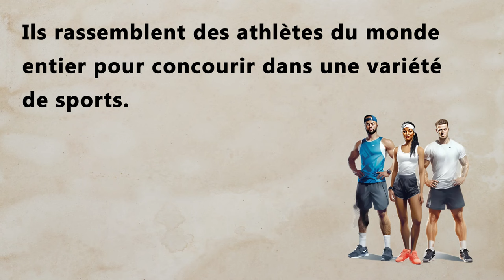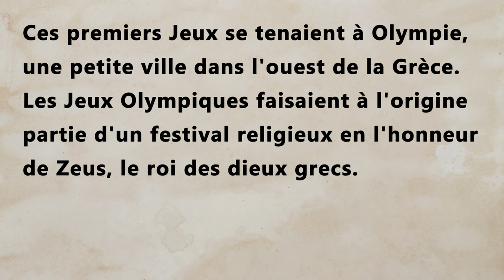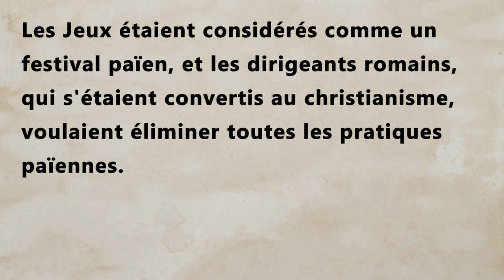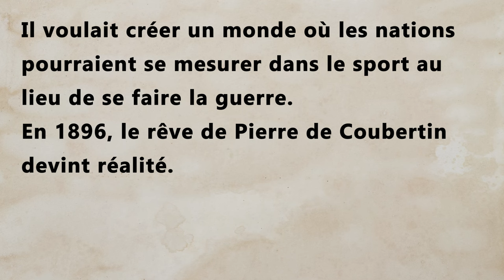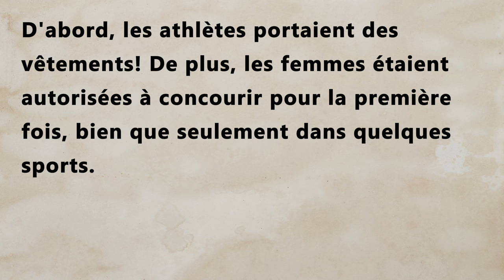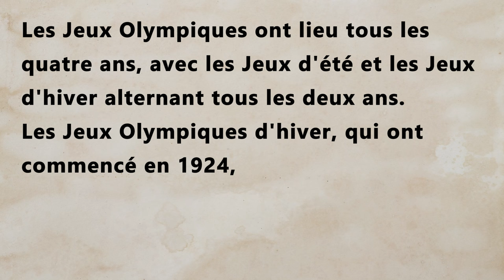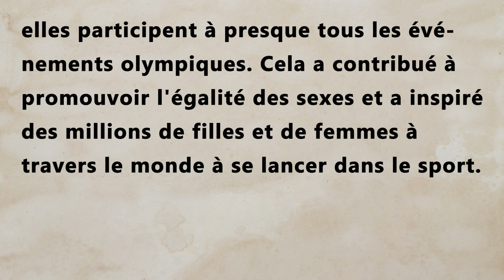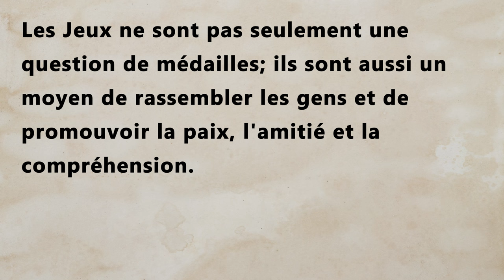LEARN FRENCH with THIS 2024 OLYMPICS SUMMARY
Bienvenue! Welcome to "FRENCH ACADEMY," your gateway to mastering the French language through the magic of storytelling. In this immersive video series, we invite you to embark on a journey where each narrative not only entertains but also educates, providing a rich tapestry of language learning opportunities.

Join us as we explore a diverse range of tales, from whimsical adventures to heartfelt dramas, all crafted to captivate your imagination and deepen your understanding of French. Through these stories, you'll discover new vocabulary, practice pronunciation, and gain insight into the nuances of grammar and syntax.

Whether you're a beginner eager to embark on your French language journey or an advanced learner seeking to refine your skills, "French Tales" offers something for everyone. Our carefully curated narratives are designed to engage learners of all levels, providing a dynamic and enjoyable way to immerse yourself in the language.

So, come along and let the power of storytelling ignite your passion for French.

Merci beaucoup et à bientôt! (Thank you very much and see you soon!) 📖🇫🇷